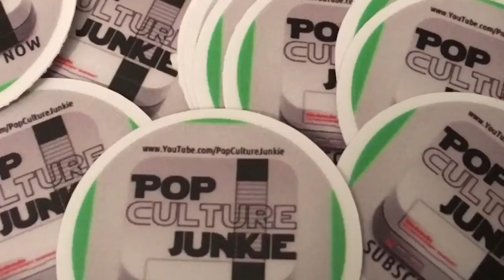Resale Shop Hunting with Pop Culture Junkie December 5, 2017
To watch my exclusive show Nostalgic Wrestling 👍